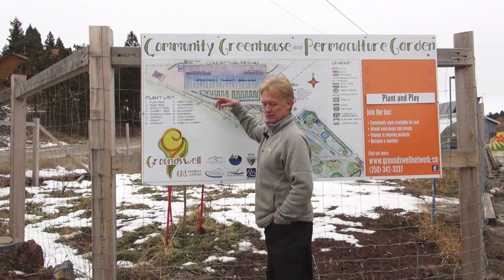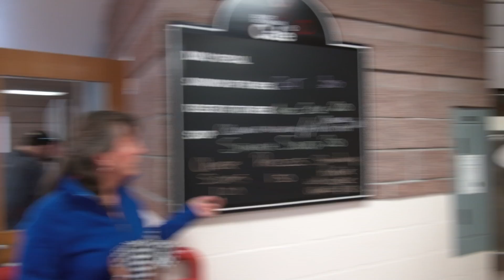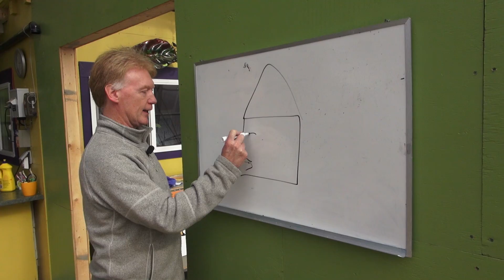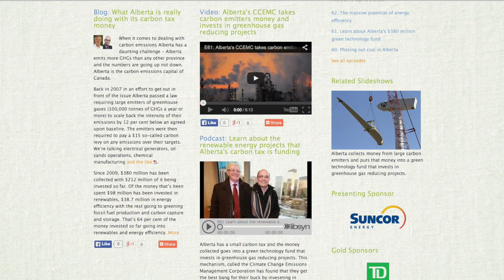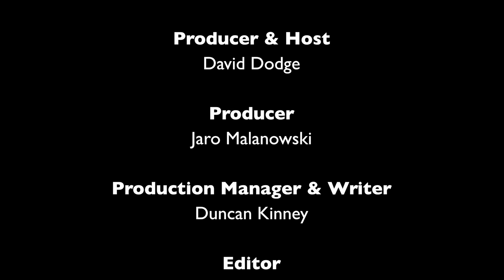73. Passive solar greenhouse: A way to produce more local food and use less energy to do it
This ain't your typical greenhouse design. With an insulated back wall and an insulated roof the Groundswell Community Network's passive solar community greenhouse stores heat far better than your typical glass box. They also have a bunch of other systems in play which make this building a model for what can be done with a greenhouse in a cold, sunny climate.